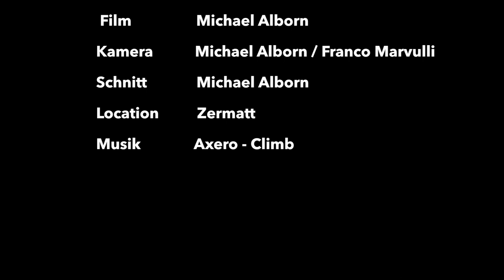Ski-Festival-Zermatt 2018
Der exklusive Ski-Event mit Stargästen. Auf der Piste begleiten Sie je nach Ihrer Lust und Laune Stargäste: Olympiasieger, Weltmeister – alles Topshots der jüngeren Vergangenheit: Maria Anesini-Walliser, Chantal Bournissen, Erika Reymond-Hess, Karin Seewer-Roten, Roland Collombin, Mike von Grünigen, Bruno Kernen Urs Räber und Franco Marvulli, ehemaliger Radrennbahn-Profi.